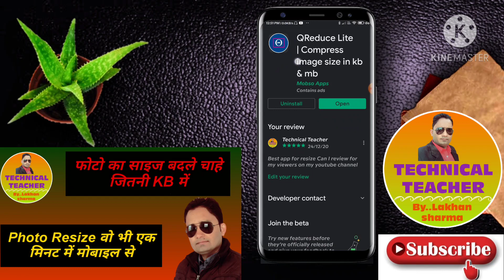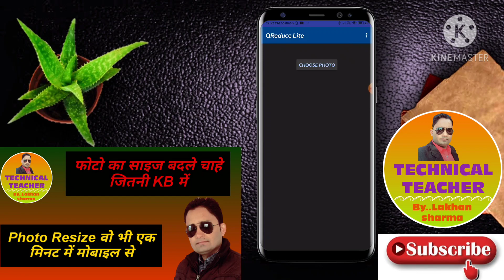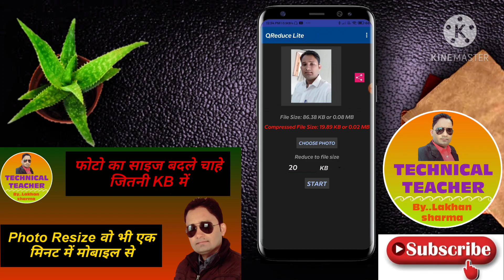Reduce Photo To Accurate File Size | मोबाइल से फोटो की साइज कम कैसे करे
Aap is video me janenge ki
 mobile se photo and signature ka size kaise Kam kare,
Photo ki size kaise Kam kare,photo resize kaise kare mobile se,
Mobile se photo ki size kam karne ka tarika,

Reduce photo to accurate file size.

Isi tarah ki aur important video dekhne ke liye aap mere channel par visit kar sakte hai Link pe click karke 👇👇👇👇👇👇👇👇

 Lakhan sharma

 Special Teacher